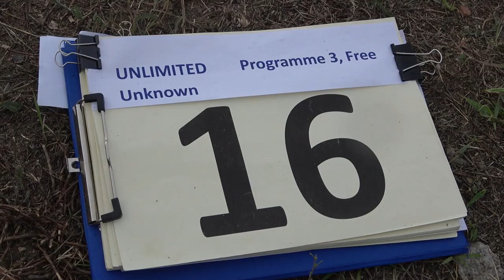16 Bernhard BEHR P3 FreeUnknown